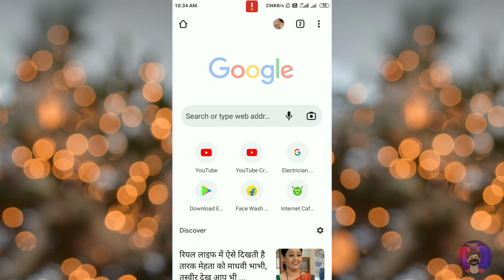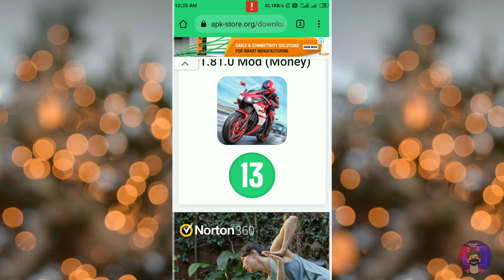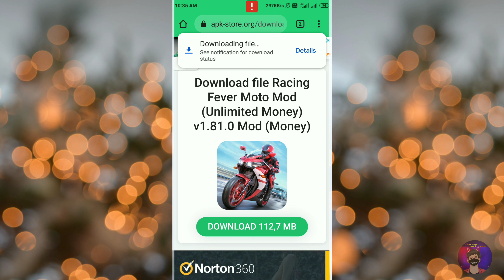Racing fever moto hack mod apk unlimited money download || mr Faizan gamer || new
how to get unlimited money in racing fever moto
download racing fever moto mod apk unlimited money
racing fever hack mod apk unlimited money download
racing fever moto hack apk unlimited money download
racing fever moto hack mod apk unlimited money download
racing fever moto hack mod apk unlimited money download mediafıre

racing fever moto mod apk hack download,
racing fever moto hack mod apk unlimited money download tamil,
racing fever moto hack mod apk unlimited money download 2021,
racing fever moto hack mod apk unlimited money download 2022,
download racing fever moto mod apk versi 1.56 0,
download racing fever moto mod apk v1.72.0,
download racing fever moto mod unlimited money,
how to download racing fever moto mod apk,
racing fever moto hack mod apk unlimited money download in tamil,
racing fever moto hack mod apk
how to hack racing fever moto mod apk